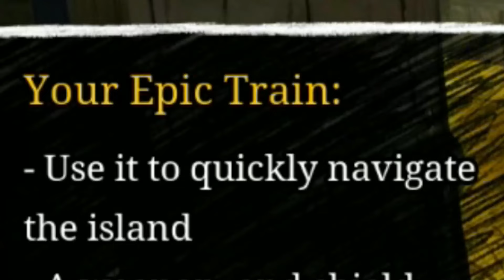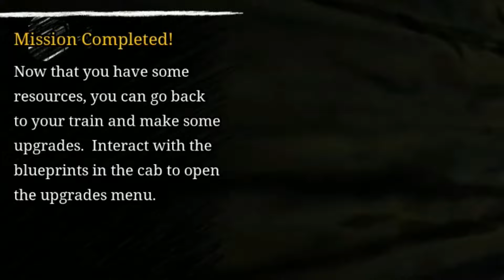I Finally Met CHOO CHOO CHARLES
Today I play Choo Choo Charles which is a popular horror game!